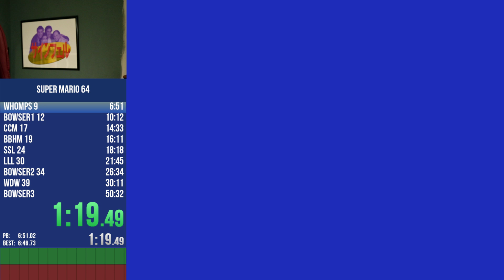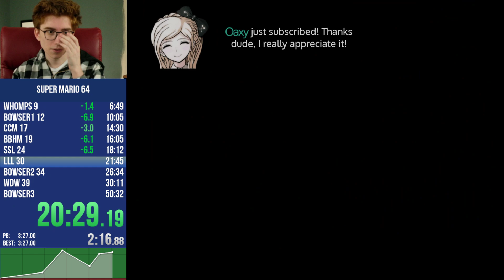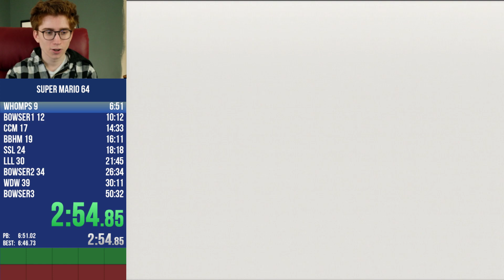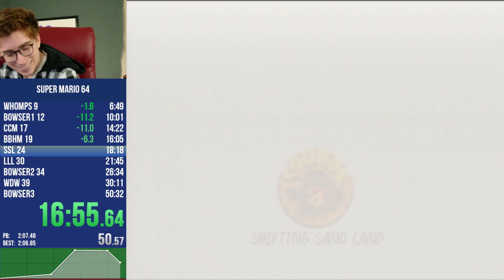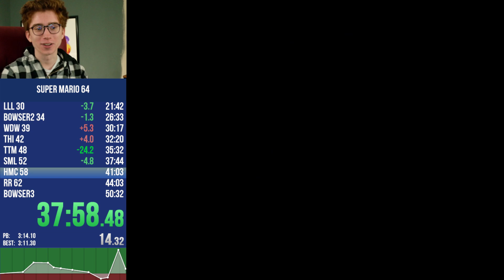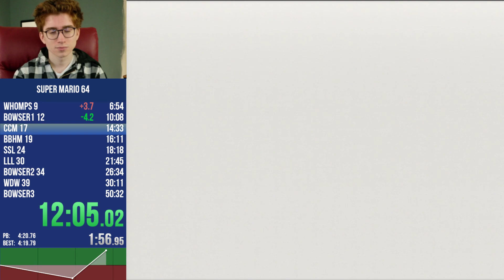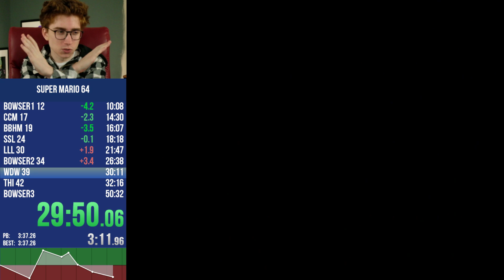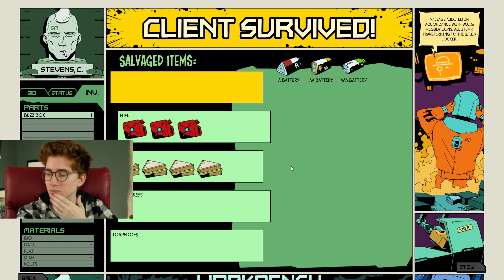70star speedrun - May 31st 2019 - ClintStevens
Title: 70star speedrun
Stream date: May 31st 2019